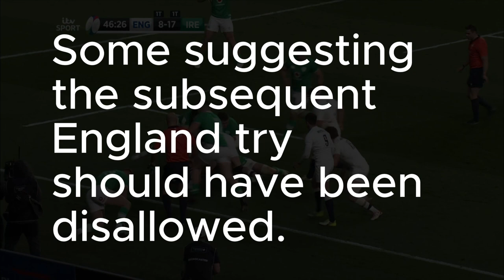Did England really beat Ireland??? FREEMAN IN TOUCH? DISALLOWED TRY?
Was Tommy Freeman in touch - Should the England try have been disallowed?